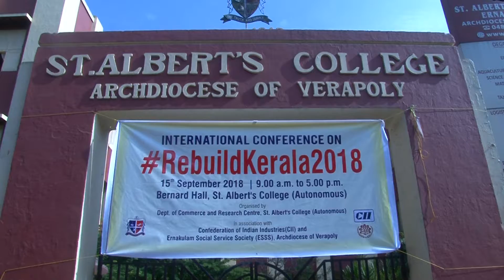St. Albert's College (Autonomous)